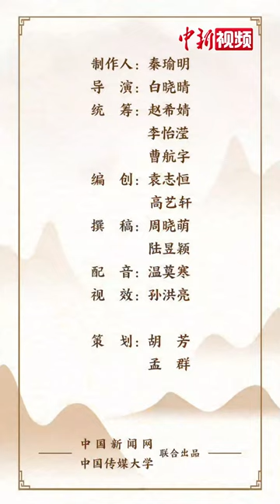解码中华文化基因：这才应该是顶流！